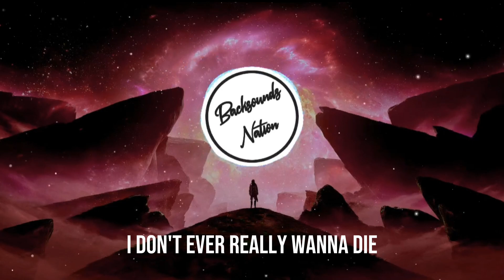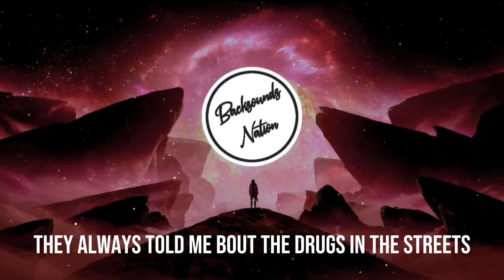Bryce Savage - Dead and Gone [Lyrics]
Bryce Savage - Dead and Gone
Lyrics:

When I’m dead and gone
Will you play my songs?
Would you just move on?
I’m gone, I’m gone, I’m gone
If she can’t be saved
Bury her with me
Deep and far away
Were gone, were gone, were gone

I don’t ever really wanna die
I’m scared of what’s on the other side
But baby you sure help me feel alright
We’ll be fine, be fine, be fine
If you were to drop dead today
I‘d want to be buried in your grave
Lie together for eternity
By your side, your side, your side

(2x)
They always told me bout the drugs in the streets, but not the drugs in the sheets oh no